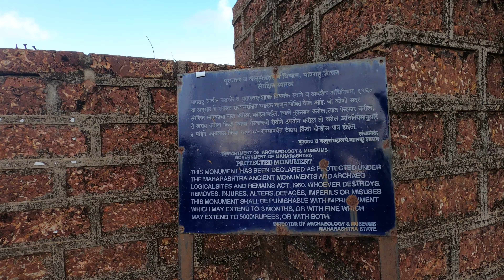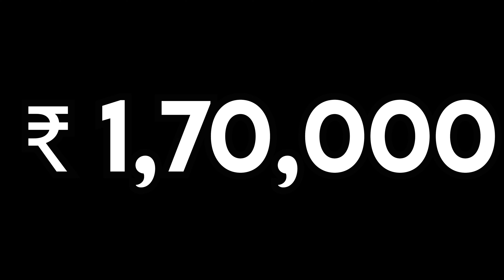Thiba Palace & Thiba Point Ratnagiri Tour - Part 2 | Konkan Tour | Vlog 29 | Hindi | Chinmay Chhatre